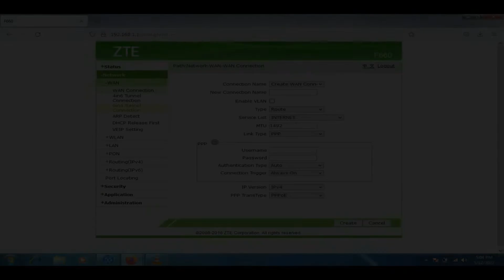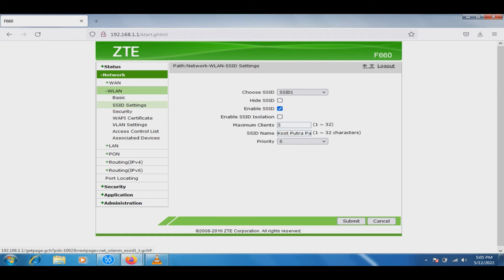Cara Membatasi Jumlah Pengguna WiFi di GPON ZTE F660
User yang ikut menggunakan WiFi membebani kecepatan internet. Sehingga apapun yang diakses akan terasa lambat dan banyak hal menjadi tidak produktif. Kita juga sering kali tidak ikhlas bila di jaringan kita ada yang mengakses dan menggunakannya untuk hal-hal yang berat seperti streaming video atau mendowload file berukuran besar.
Berikut cara membatasi pengguna WiFi, sebagai berikut...